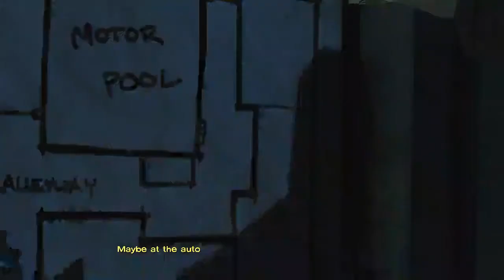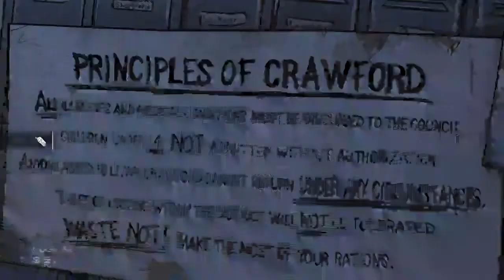The Walking Dead: Episode 4, Around Every Corner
Cal Turner Plays The Walking Dead: The Complete First Season On Xbox One